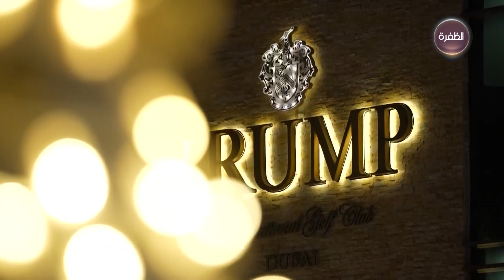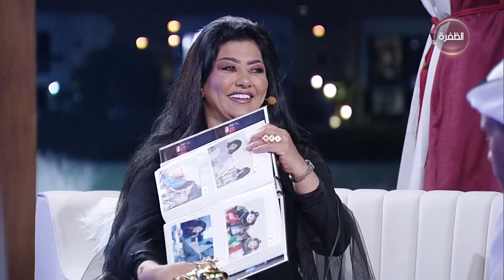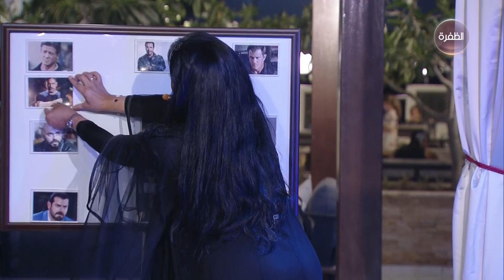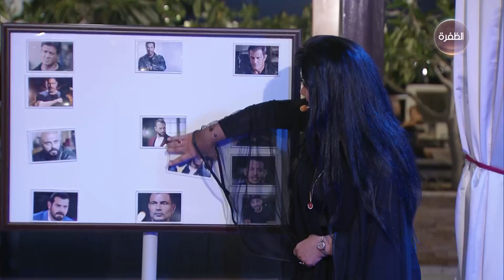جمعتنا الليلة مع مفيدة شيحة ومحمد الكندي | الحلقة الثامنة | ضيفة الحلقة الفنانة فاطمة الحوسني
تابعوا برنامج جمعتنا الليلة مع مفيدة شيحة و محمد الكندي ونخبة من فناني العالم العربي يومياً في رمضان الساعة 21:00 بتوقيت الإمارات على قناة_الظفرة.

عيشوا معنا رمضان